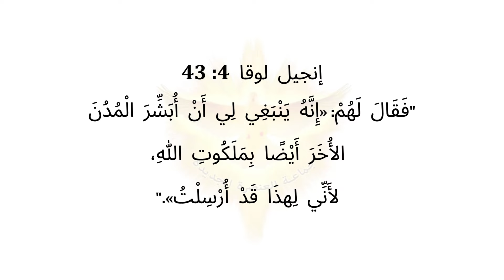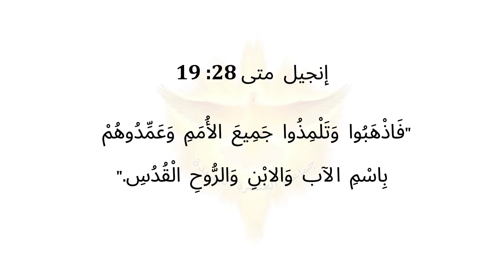شو اهداف جماعة العنصرة الجديدة، وكيف رح تكونوا عم تتعاملو مع المرحلة القادمة؟ ( Part 8 / 9 )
Guided by  the Holly spirit

أهدافنا: نشر كلمة الرب ومساعدة الناس على العودة الى الصلاة و تحريرهم من قيود العالم

Our Main Mision is to help people to know the word of God, and free them from every obstruction that is keeping them away from God.